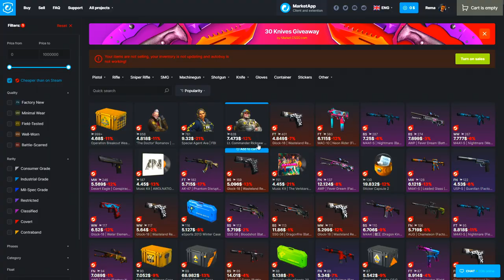NAJLAKSI SMOKE-OVI ZA INFERNO (CT STRANA)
❤️ TOP DONATORS -
🥇 ArchangelPrime - 1700€
🥈 Smiley85 - 720€
🥉 DEBELI - 600€
4. BOXA91 - 500€
5. ARAPIN - 410€
6. WesternGambia - 350€
6. JONNY-BP - 300€
7. DANIJEL - 200€
8. SASEEK - 175€
9. DEXTERPG - 150€
10. vnigla - 140€

⛔ Pravila chata/Livestreama:
1. Zabranjeno reklamiranje sebe/drugih kanala.
2. Zabranjeno pisati s kim/šta da Rema igra.
3. Zabranjeno pisanje/šala u vidu nacionalizma/politike.
4. Zabranjeno spamanje jedne te iste poruke te predstavljati se da ste neko drugi.
5. Zabranjeno deljenje personalnih informacija.

💻 PC Specs -